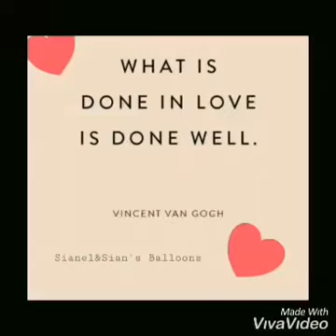EXHIBITOR - EVENTSTYLIST SIANEL & SIAN's Balloons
Pampanga Partyneeds Online Exhibit 2020
Organizer: Kate Garcia ( Reina Events )